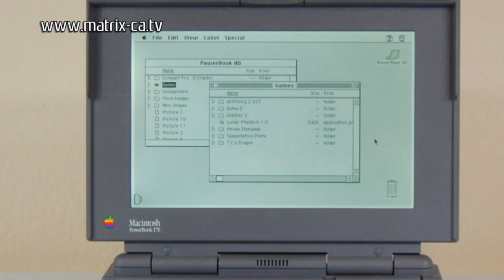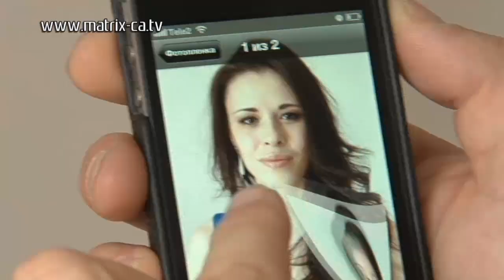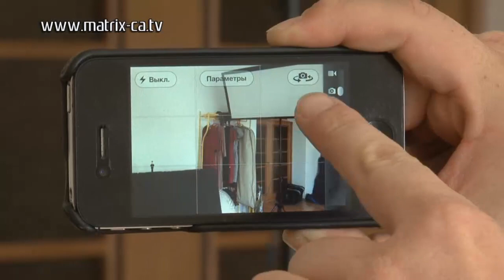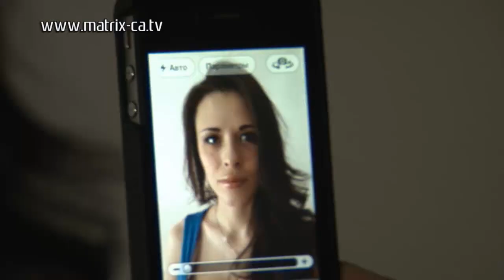Как делать профессиональные фото на смартфон (204)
Для того, чтобы делать фотошедевры, вовсе не обязательно иметь зеркальную камеру и множество дорогих объективов. Для художника главное - видеть красоту, а уж специальным приемам для съемки на фотоаппарат самого простого телефона мы вас научим!